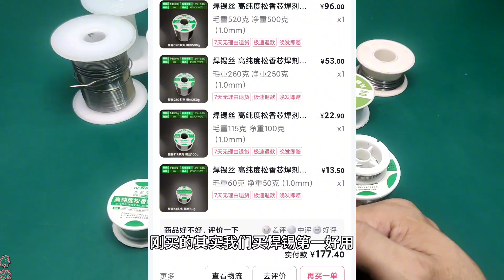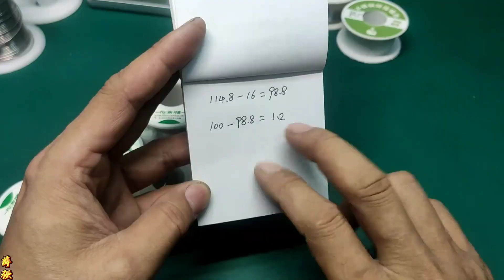假货太多，经过多次翻车，终于找到了性价比不错的焊锡丝